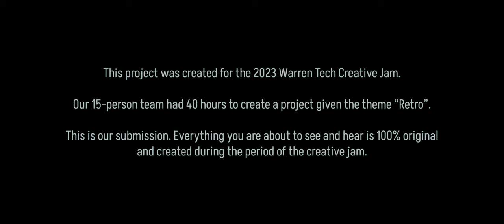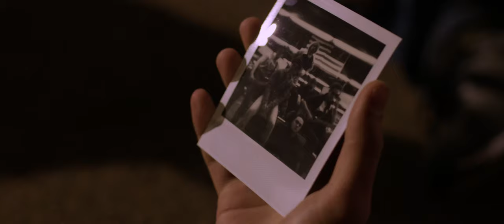Back in Time (Official Music Video)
This project was created for the 2023 Warren Tech Creative Jam.

Our 15-person team had 40 hours to create a project given the theme "Retro".

This is our submission. Everything you see and hear is 100% original and created during the period of the creative jam.

CREDITS
CAMDAN MEAD / Director
KAT KRAUS / Assistant Director
80s HAIR BAND, LENA MUSSON / Music
TANNER LORD / Audio Producer
CURTIS LEIVIAN / Bass
LAKE FAGAN / Drums
LIAM GAULT / Guitar
LINCOLN VINCENT / Vocals
SOPHIA LUCERO / Audio Engineer
SYLVIA BROWN / Recording Engineer
MARS / Photographer
ELLA ARANJO / Graphic Designer
MORGAN SULLIVAN / Set Designer
ASH / Costumes
VON SLUITER / Executive Producer

LYRICS
We're going back
Back in time
To a time of rock and roll

We're going back
Back in time
When music soothed the soul

When cassette players were all that you had
When the length of your hair made nobody mad
Disco breakin', record makin'
80s hair bands

We're going back
Back in time

We're going back
Back in time

We're going back
Back in time

Your Cadillac's
Blasting tracks
Take a blast to the past

We're going back
Back in time

We're going back
Back in time

a 3 RACCOONS in a TRENCH COAT production